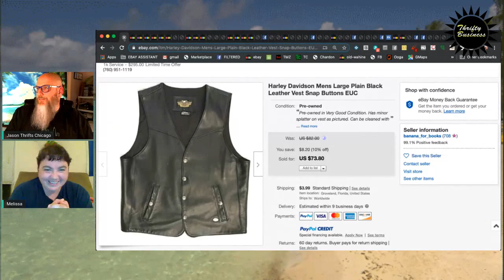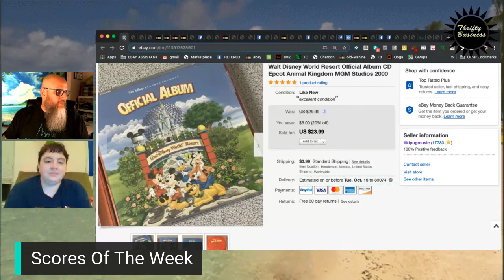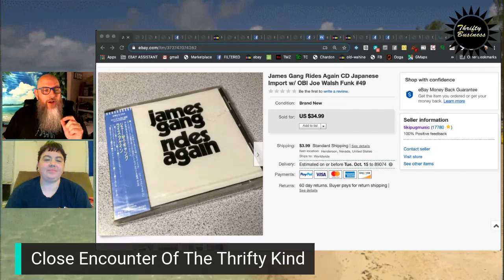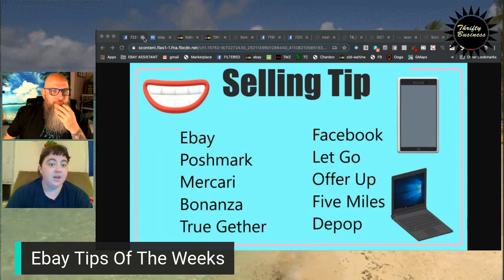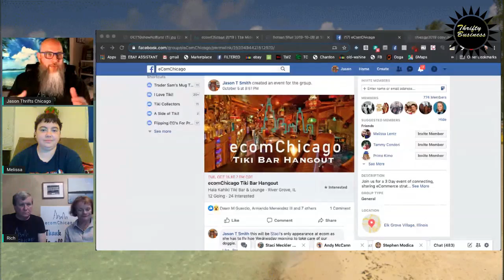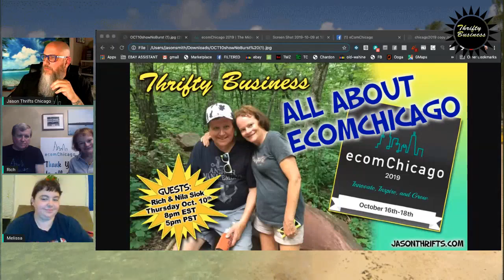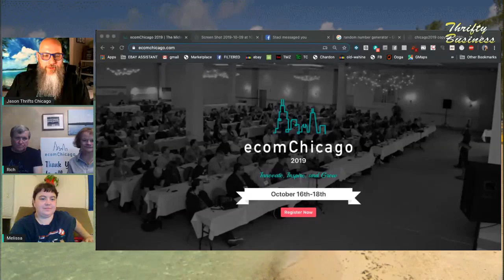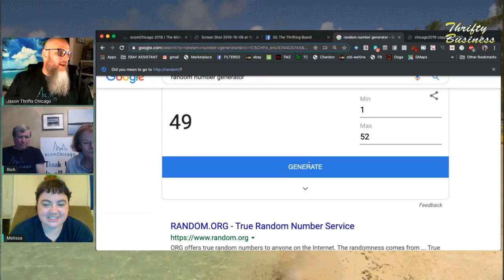How To Run Your Ecommerce Business With Your Spouse & ecomChicago Thrifty Business 7.25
For the season finale of Season 7, we check back in with Rich & Nila Siok. Sometimes it can be fun working with your spouse and sometimes it can suck. It has been 3 years since we checked in with both of them so we will see if it is still fun. Rich & Nila just added Etsy to their portfolio of online selling markets. AND as if they aren't busy enough, they run the BEST midwestern ecommerce conference every year, ecomChicago. We will find out who's speaking, who's teaching, who's sponsoring and the most important, what time is the karaoke party.  And there will be tons of tricks, tips, hacks and rum combustion. And they were most likely be a couple of tickets given away to ecomChicago.